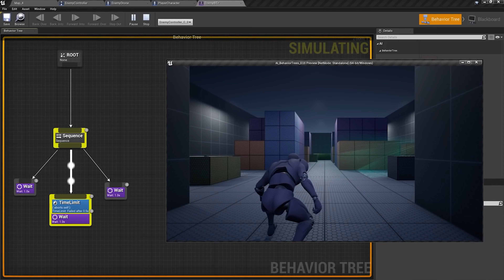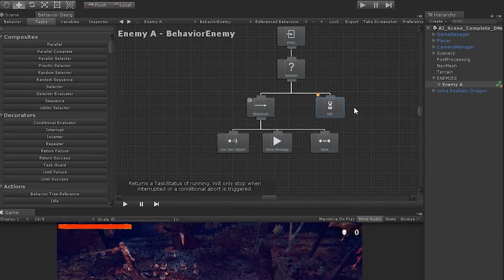Unity vs Unreal in 2021 | Why I Moved To Unity From Unreal Engine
🚨 Wishlist Revolocity on Steam! 🚨 Unity vs Unreal - which one is better? A few months ago I did a Unity vs Unreal video which gave some advice as to which engine I think you should choose based on a variety of factors, and that advice still stands, but I made the switch to Unity myself and I thought I would give my reasons as to why!